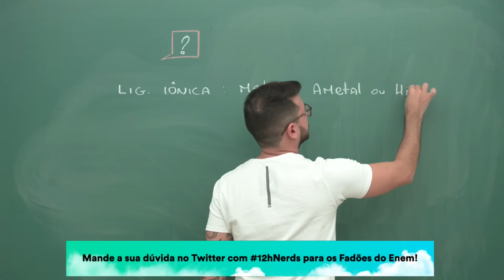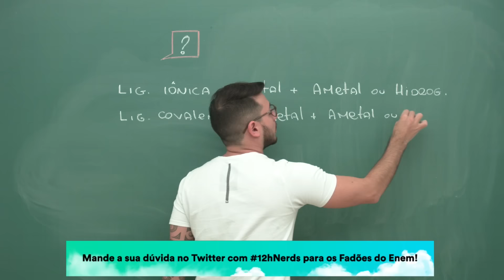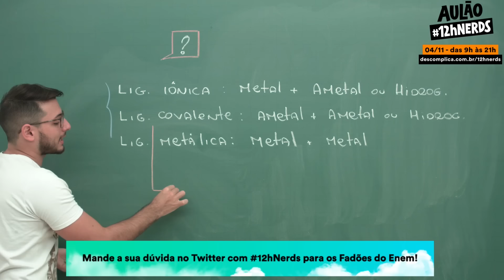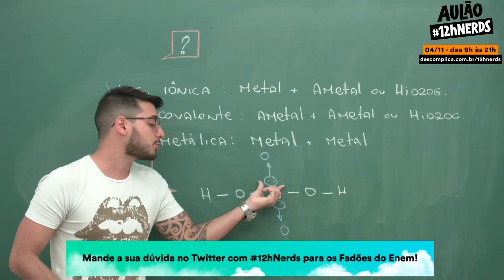Revisão ENEM - Química: Ligações Colvalente e Dativa - Mande dúvidas com